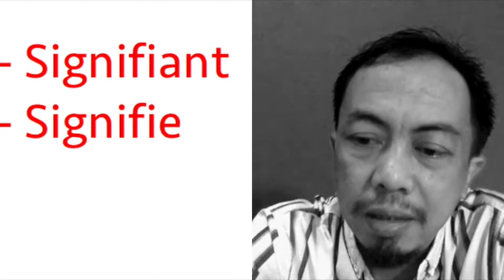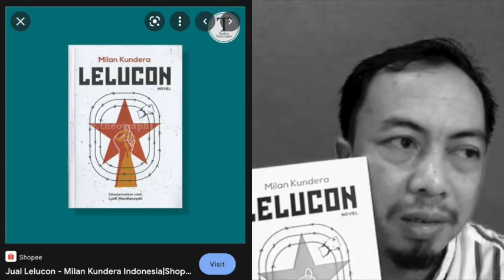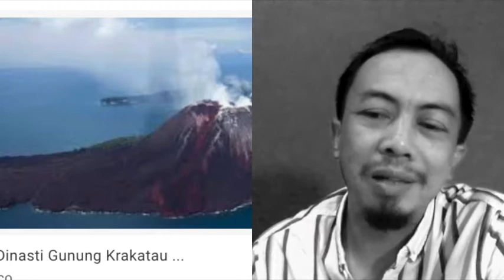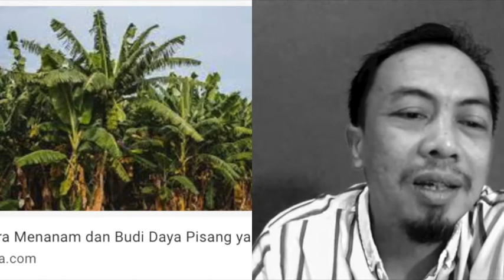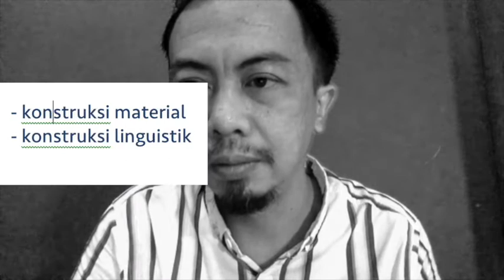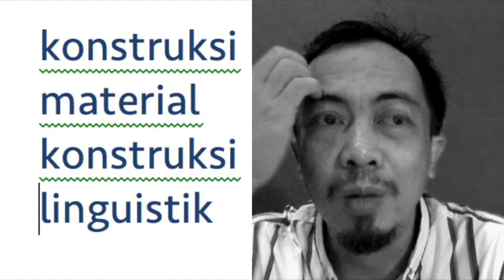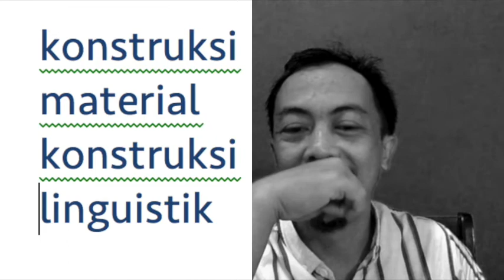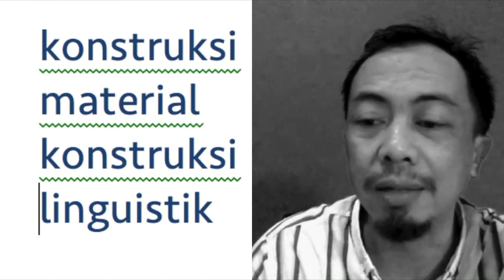Intrinsik dan Ekstrinsik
diskusi tentang struktur intrinsik dan ekstrinsik bahasa dengan contoh sains macam ilmu gunung dan evolusi